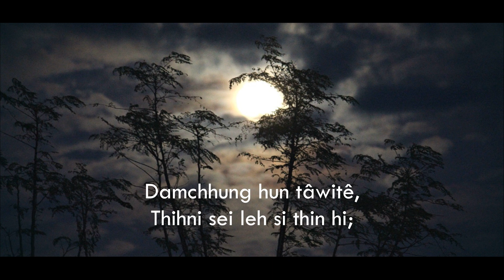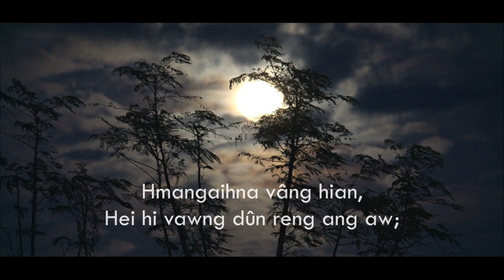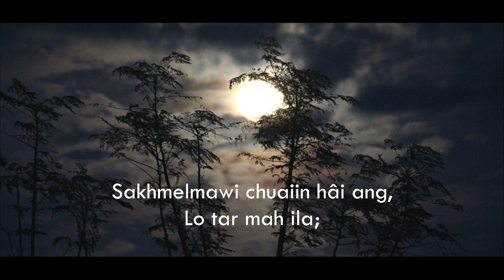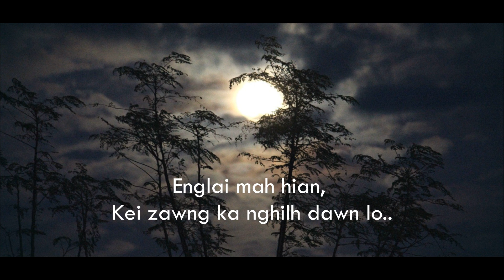Lallianmawia Pachuau | MIN HNEM LA (Lyric)